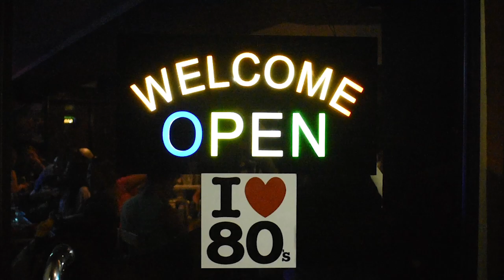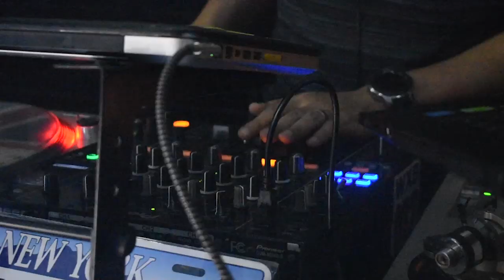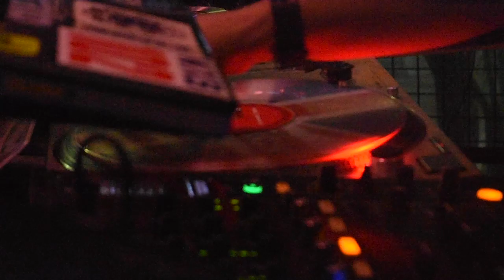BAR21 MANILA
THROWBACK TO THE FUTURE PARTY
NEW WAVE SOLID
80'S POP NEW WAVE

DJ's
JAM RAAGAS / MIKEDJ TIMBOL
d-Op / RICHIE SUNTAY
and GEORGE FREDERICK

PLACE: BAR21 PACO MANILA

Equipments used:
Nikon D3400 w/ 18-55mm lens
Mini tripod